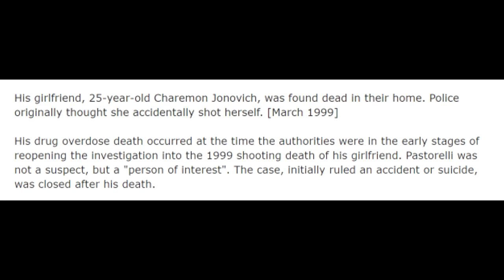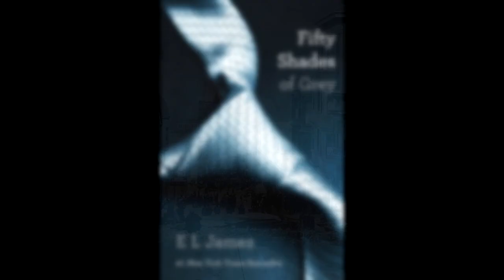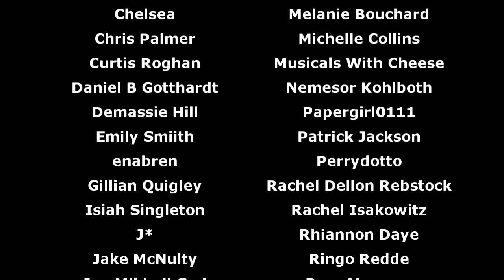South Pacific (2001) (Musical Hell Review #105)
There is nothin' like a great adaptation of a classic musical. and this is nothin' like one.

Midnight Musicals